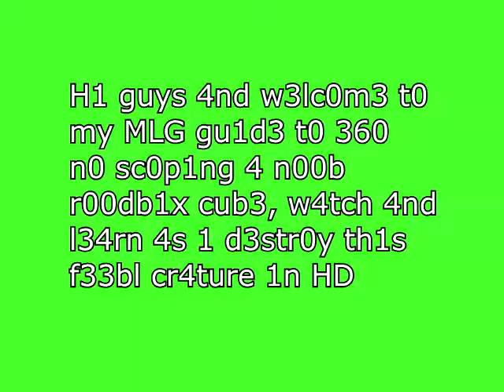MLG RUBIK'S CUBE TUTORIAL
HD QUALITY WITH THE BEST EDITING SINCE COD 4

song - i SQUARE-Hey Sexy Lady (Skrillex Remix)